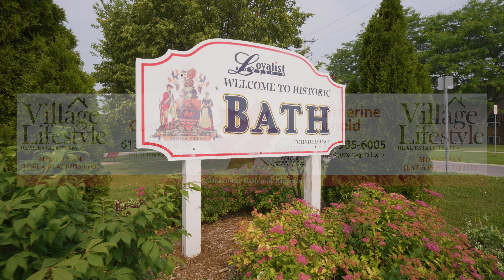5 Burleigh Court For Sale